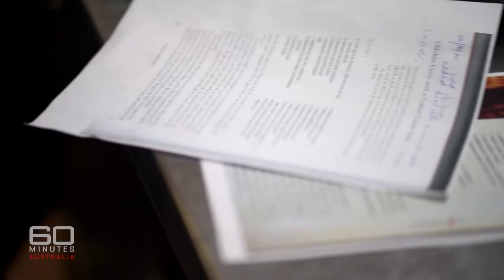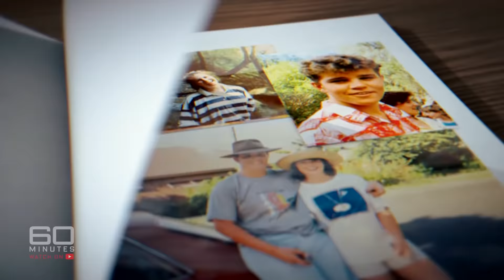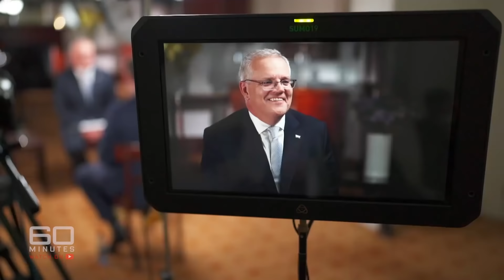Meet the Morrisons: Aussie PM's secret weapon for re-election | 60 Minutes Australia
Full Episodes | Meet the Morrisons (2022)

It might be brutal, but dreadful is the only way to describe the last few weeks of Scott Morrison’s political life. And with just a short time before we vote on his future, not even the mythical 'Scotty from Marketing' would take on the job of trying to repair the PM’s battered reputation. But not all is lost. Enter Jenny Morrison: Funny, relatable and likeable -  she’s just about everything her husband’s critics say she isn’t. Will she be enough, though, to save him?